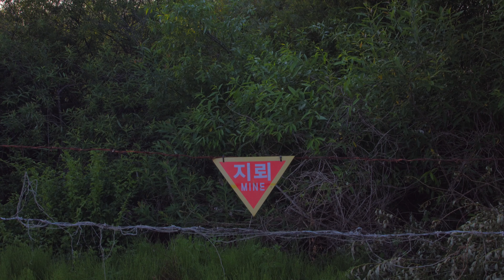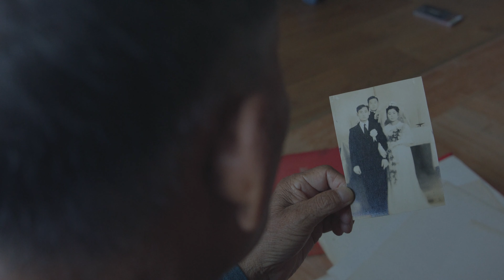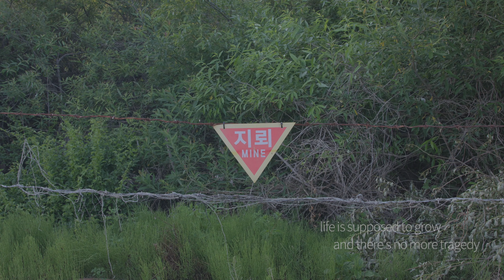Blackmagic URSA Mini Pro | Standing as a tree | 한그루 나무처럼 서서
Standing as a tree

South Korea’s landmine victims

Writer
Hyomin Kim

Music
Bitnara Yang

Assistant.Dir
Yohan Sin

Director
Hyuncheol Yeom(Elijah yeom)